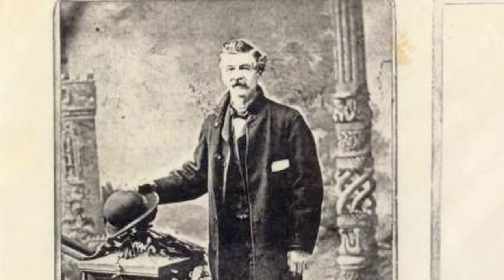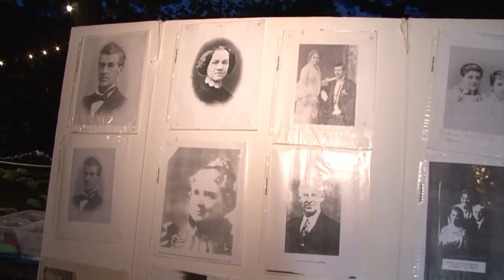The Haunted McPike Mansion | Living St. Louis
Producer Kara Vaninger profiles the McPike Mansion, a historic house in Alton, IL, that was in danger of falling apart when Sharyn and George Luedke bought it at auction. To raise money towards renovation and restoration of the house, they host paranormal tours and camp-outs at the mansion. It’s said to be one of the most haunted places in the Midwest.